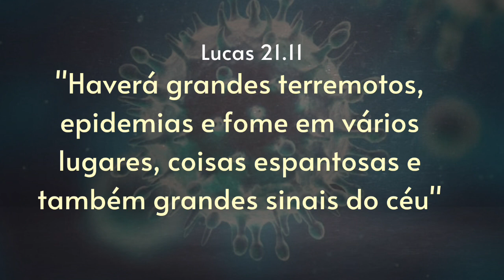JESUS PROFETIZOU SOBRE O CORONAVIRUS? | UNIVERSO BÍBLICO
JESUS PROFETIZOU SOBRE O *CORONA=VÍRUS* | UNIVERSO BÍBLICO
Jesus previu o corona vírus

Por momentos é difícil acreditar no que vivemos hoje. Países fechados, eventos cancelados, cultos suspensos; supermercados lotados e sem produtos básicos; atrações vazias; e, o mais importante, milhares de pessoas falecidas, centenas de milhares enfermas e milhões assustadas. O coronavírus afeta a quase todos os países do mundo.
Nossa geração nunca experimentou uma pandemia neste nível, e os cristãos ao redor do mundo estão buscando o que podemos aprender e como devemos agir em meio a esta situação. Isto levanta a questão: a Bíblia profetizou o coronavírus? Seria o COVID-19 uma das pragas bíblicas?
Sim, a Bíblia profetizou doenças e pragas
Por um lado, lembremos que a Bíblia fala sobre pragas significativas antes da segunda vinda de Cristo. Em Lucas 21.11, nosso Senhor Jesus adverte seus discípulos: “Haverá grandes terremotos, epidemias e fome em vários lugares, coisas espantosas e também grandes sinais do céu”. Esta passagem mostra uma terra inquieta e em tribulação, mencionando especificamente a existência de pragas e fome como um prelúdio para o fim (Lc 21.9). Essas profecias tem protegido a Igreja nestes 2.000 anos, daqueles que afirmam ser o Messias (Lc 21.8).
Em Apocalipse 6.8, encontramos outra passagem também importante neste momento: “E olhei, e eis um cavalo amarelo e o seu cavaleiro, sendo este chamado Morte; e o Inferno o estava seguindo, e foi-lhes dada autoridade sobre a quarta parte da terra para matar à espada, pela fome, com a mortandade e por meio das feras da terra”. Aqui, abrir o quarto selo produz um cavalo “amarelo” (ou “muito pálido”, isto é, doente), que traz dor e morte através de guerras, doenças e desastres naturais. Esses selos são abertos como juízo de Deus para uma terra surda diante do chamado do evangelho.
Uma última verdade a considerar é a que Romanos 8.22 nos ensina: “Sabemos que toda a criação, a um só tempo, geme e suporta angústias até agora”. O gemido da criação é evidente quando as árvores caem e os animais sofrem, mas é particularmente evidente quando um vírus microscópico é capaz de causar milhares de mortes e paralisar todos os sistemas humanos. Como Deus declarou, vivemos em uma terra disfuncional.
Não, a Bíblia não parece profetizar esta doença e praga
Embora seja verdade que a Bíblia nos adverte e nos apresente a realidade de pragas e doenças e uma terra que geme, podemos dizer, com a consciência limpa, que essas profecias são específicas para o coronavírus? Não é possível, ou provável, que essas profecias tenham sido apropriadas a outras doenças e pragas anteriores, tal como a gripe espanhola (que matou mais de 20 milhões de pessoas)?
Devemos admitir que muitas das profecias bíblicas relacionadas aos tempos apocalípticos têm um sentido mais geral do que específico.
Nessa mesma linha, devemos ter muito cuidado para não forçar um texto bíblico a dizer algo especificamente para a nossa situação atual, pois estaríamos reivindicando o lugar de profetas de Deus. E se não se cumpre? Se Deus decide mostrar graça e essa pandemia for controlada, e nem um quarto da terra morre (como profetizado em Ap 6), nem a segunda vinda de Cristo ocorre em nossa geração (como Lc 21 parece ensinar), quem fica como mentiroso?
De nenhuma maneira nosso Senhor mente, mas nós podemos terminar como mentirosos ou, inclusive, sendo falsos profetas (Dt 18.21-22).
Além disso, não devemos ignorar a advertência de Jesus: “Mas a respeito daquele dia e hora ninguém sabe, nem os anjos dos céus, nem o Filho, senão o Pai” (Mt 24.36). Cristo deixa claro que ninguém sabe o momento de sua segunda vinda. Se pensarmos que as profecias sobre pragas e doenças se referem especificamente ao coronavírus, estamos em um território perigoso para afirmar que sabemos mais do que o que o Pai queria que soubéssemos sobre o retorno de Jesus.

PESSOAL... MUITO OBRIGADO PELA VISITA, DEUS ABENÇOE E VOLTE SEMPRE.